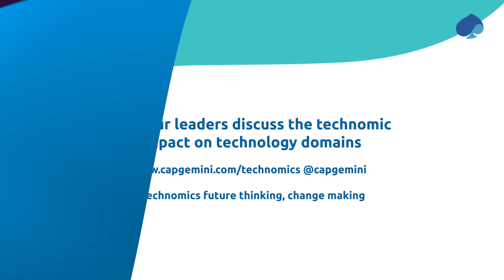Technomics: Future Thinking Change Making Ep1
At Capgemini, we believe we have entered a new era, where society is becoming the driving force shaping how technology develops. However, as we look at practical applications for technology, business leaders must consider not just technical and economic viability, but also social desirability and human costs. To ask the right questions, around these, Capgemini launches the web-series: Technomics - Future thinking Change making. Through this series, we will start to explore the technomic impact of some of the key technologies which are changing the way we work and live. We invite you to join in the debate and engage with us on these topics.